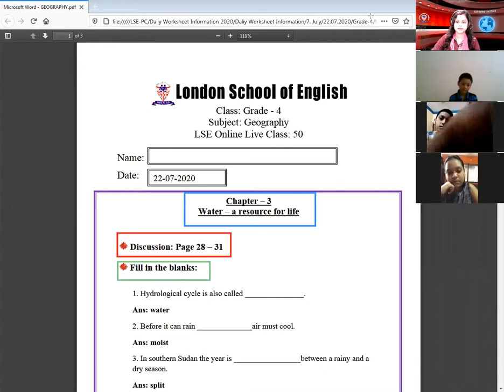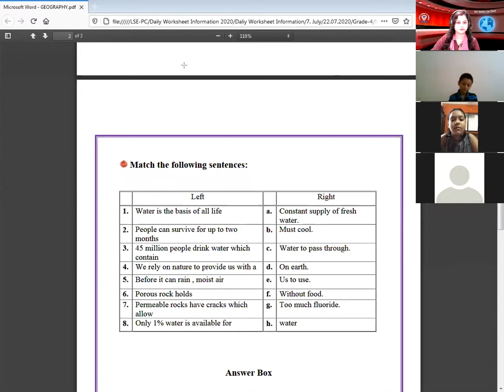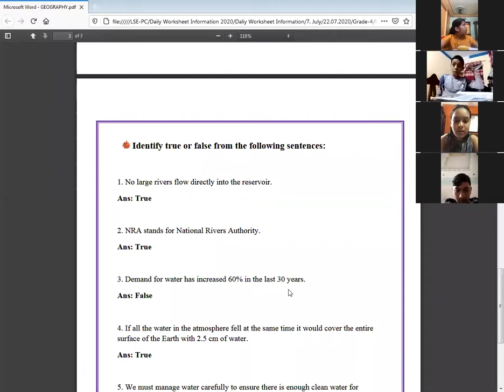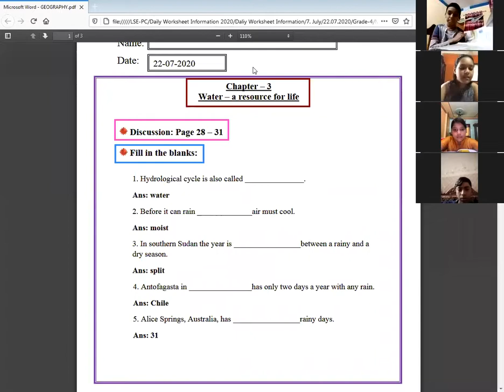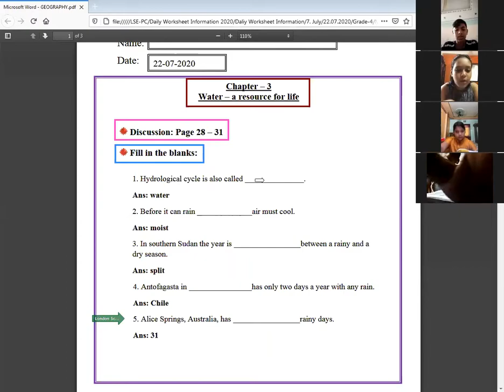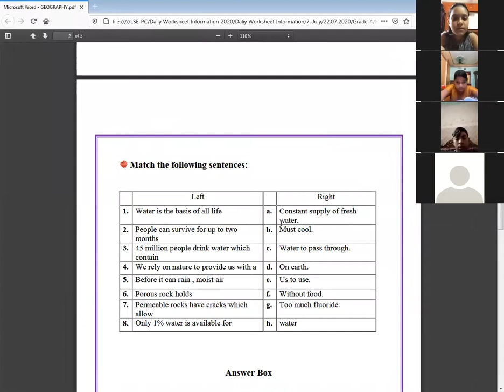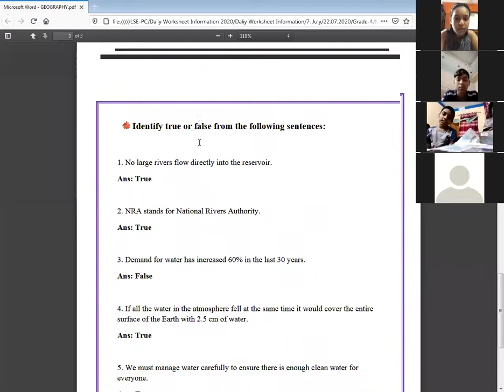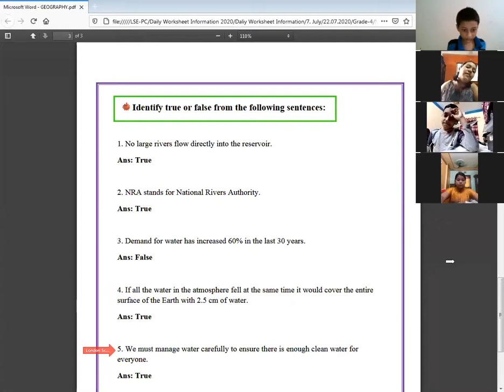LSE Online Live Class. London School Of English, Keraniganj, Dhaka, Bangladesh.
Here is a clip of a class dated 22nd July, 2020 for Grade-4, Geography taken by Shanchitta Mridha Setu.